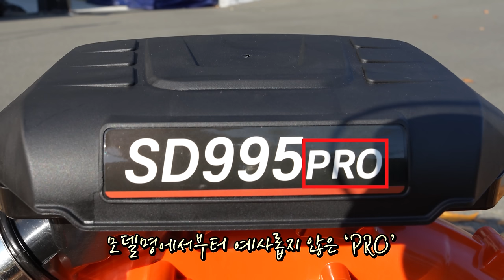정말 강력한 엔진블로워 출시?젖은 낙엽은 물론,벽돌까지 날려버리는 엄청난 바람세기를 가진 송풍기!LEAF BLOWER#센다이#SD995PRO#송풍기추천#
이번시간에는 현존 나와있는 엔진블로워중 가장 강력한

국내 한라기계상사의,

센다이브랜드 SD995PRO제품을 한번 사용해보았는데요,

79CC라는 고사양엔진,

146M/S의 엄청난 풍속을 가진제품으로서,

일반낙엽은물론, 물에 젖은 낙엽도 너무 쉽게 날려버렸구요,

벽돌, 생수병, 일반 송풍기로는 할수없는 무거운 무게의 물체도 날려버렸습니다,

30만원이라는 정말 괜찮은금액대에, 무지막지한 바람의 세기를가진

엔진블로워였는데요,

낙엽청소를위해서, 제설작업을위해서, 강력한 엔진블로워를

찾으시는분들께는 오늘영상이 분명히 도움이될꺼같구요,

한방에 끝내고싶으신분들께는 강력추천드립니다!!

한라기계상사

 경기도 광주시 포은대로 426-1 (추자동 111-2) (주)한라기계상사